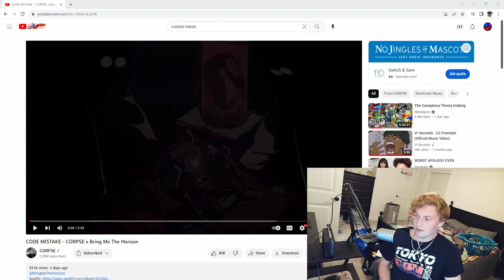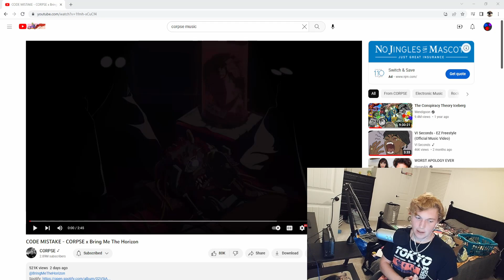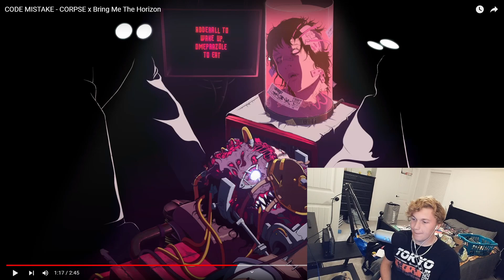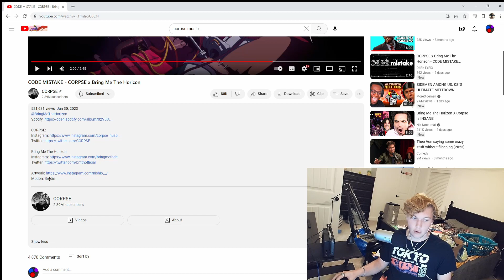CODE MISTAKE by CORPSE Reaction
I'm tweaking this video

Discord If you would like to chat, recommend games or video reactions, get announcements, get certain videos early, and play games with us!